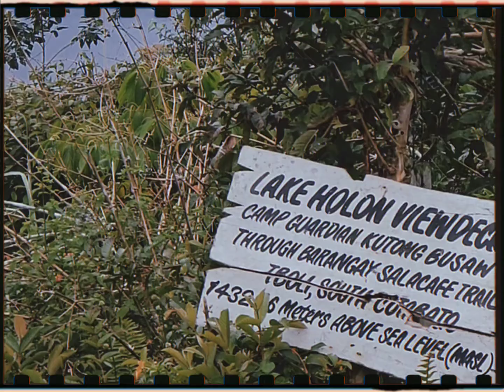snorkel sundown - mt. cheese (MV)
Hazy Lazy
South Lab Recordings, 2021